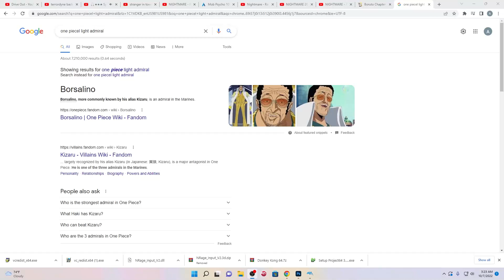One Piece 1062 manga Live Reaction!!!NUCKING FUTS!!!!